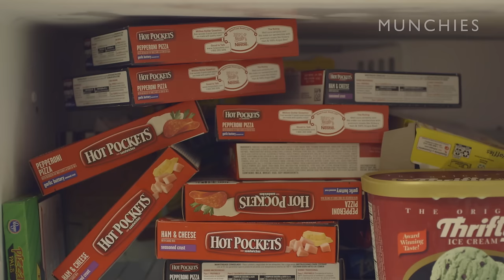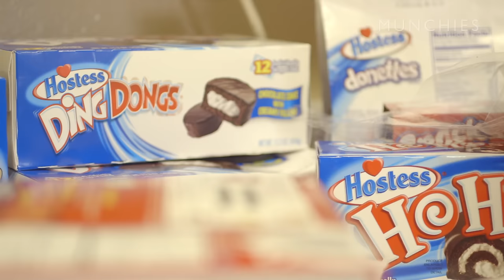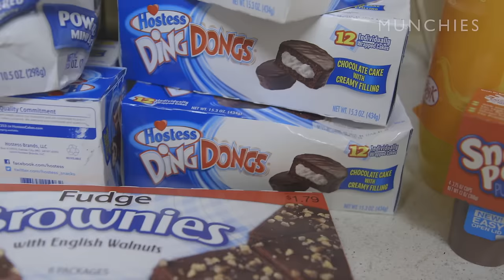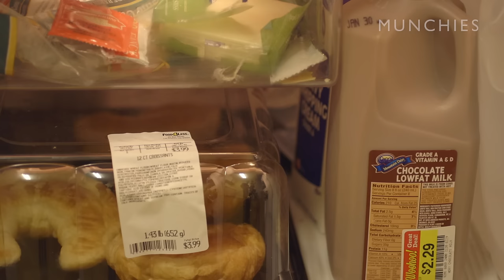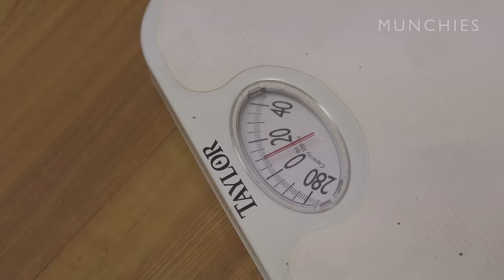The Hungry World of Feeder Fetishes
In this episode of Sex + Food, host Kimberly Kane meets Tammy Jung, a woman who experiences sexual pleasure from eating massive amounts of food and being fed. In the fetish world, she’s known as a “feedee”—under the control of a partner called a "feeder," who encourages her to eat as much as possible. Kim spends the day with Tammy and her boyfriend Johan to learn more about their fetish and lifestyle.